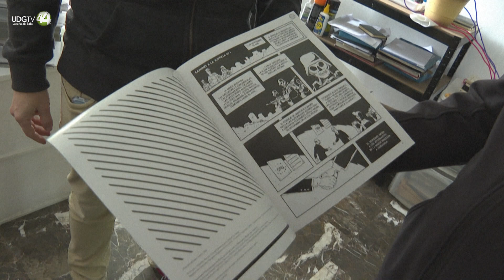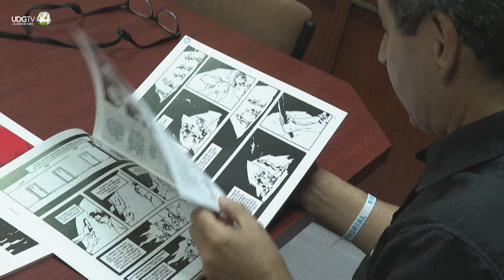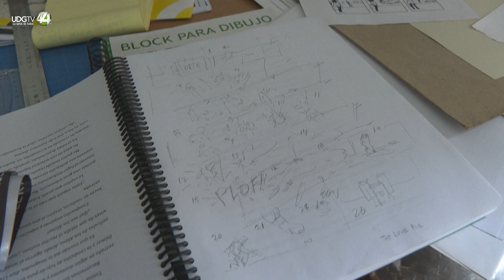El cómic, un lenguaje para defender los derechos humanos en Venezuela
Ni Spider-Man ni Superman salvan el día. No hay final feliz en los cómics con los que el ilustrador Lucas García París da voz a víctimas de violaciones de derechos humanos en Venezuela.